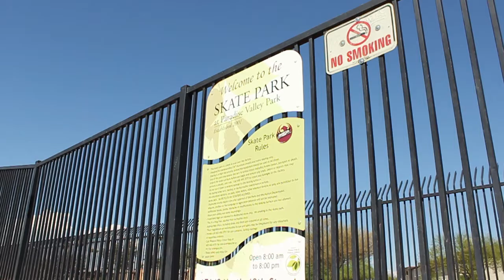TRENDY SK8ER BOI DOES SICK TRICKS IN CAMO PANTS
Hey what is up guys! I made this nice little edit out of some footy I got after school one day and figured I may as well upload it. I hope you guys enjoy!!